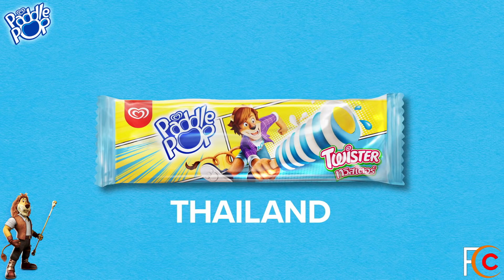Funny Paddle POP Lion MAX Ice Cream Cartoon Commercials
A Paddle Pop is an ice cream made by Streets (now owned by the multi-national company Unilever) and sold in Australia, New Zealand, and a few Southeast Asia countries. It is held for eating by a wooden stick which protrudes at the base and is known as a Paddle Pop stick (used commonly for arts and crafts and known also as a popsicle stick or craft stick). The brand has a mascot known as the Paddle Pop lion who appears on the product wrapper.

From its launch by Streets in 1953, the popularity of Paddle Pops has resulted in the name becoming one of the best-known brands in Australia. It is Streets Icecream's biggest volume item with A $70 million annual turnover.

In 1999, Paddle Pop Malaysia market launched their collectible stick by giving away plastic stick that glowed in the dark and changing color if left under cold temperature such as an inside freezer.

The first Paddle Pop flavor was chocolate, and sold for threepence! Chocolate remains the favorite, yet since it was first launched, over 100 flavors have been sold. Paddle Pop is now available in twenty countries although other countries may sell them under different brands from Streets' Heartbrand sister companies, Wall's and HB Ice Cream.

Paddle Pop Lion
Streets Paddle Pop has long been a favorite of Australian kids (and kids at heart). This surely would not be the case without the Paddle Pop Lion, the iconic, fun-loving and active lion who has been linked with the brand almost since its inception. The Paddle Pop Lion encourages everyone to get outdoors, to celebrate their childhood and to have active fun!